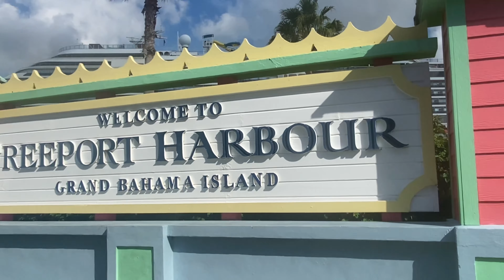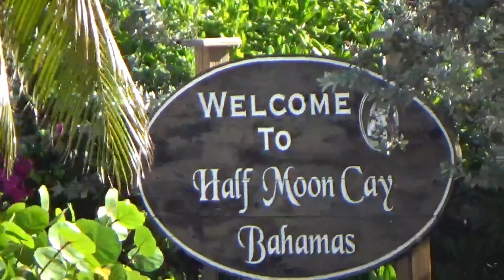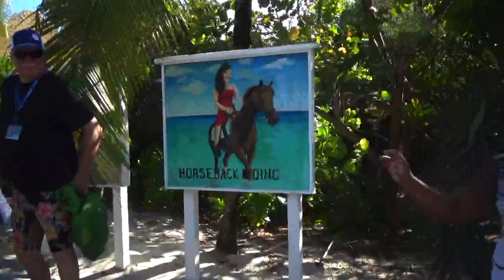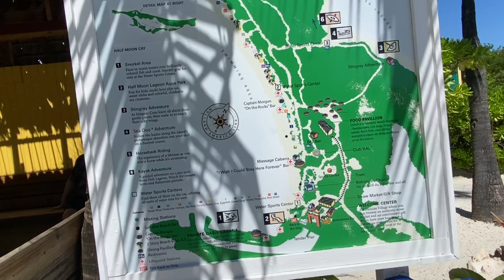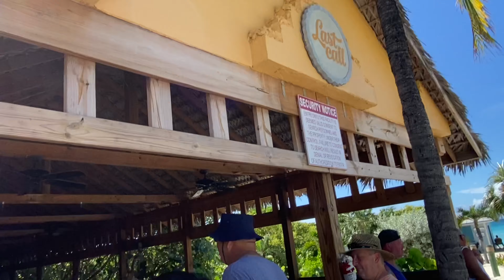Carnival Dream 2022: Oct.8th-16th // Part 3: Freeport & Half Moon Cay, Bahamas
Ahoy Shipmates! I am back again with another YouTube video!!! I am so happy to present to you a fun filled video where we took adventures to Freeport Bahamas, and dove into the crystal clear waters of Half Moon Cay. ￼ The last time we visited Half Moon Cay in 2018..it was nothing but cold, windy and cloudy but the Lord gave us a beautiful sea day and Half Moon Cay is now my favorite place to visit!!!

If you like this video than please give it a big thumbs up and Go ahead hit that subscribe button and hit that notification bell so you can get alerts when I upload my next video.

Join me again for PART 4 where I visit Nassau Bahamas, and then rock  at 80s glow in the dark party! I can’t wait to take you along my next adventures!! SEA you next time, shipmates ￼❤️